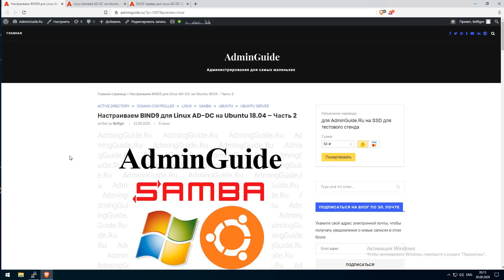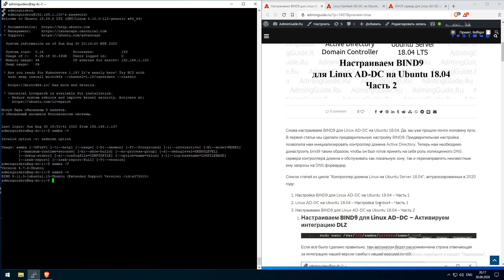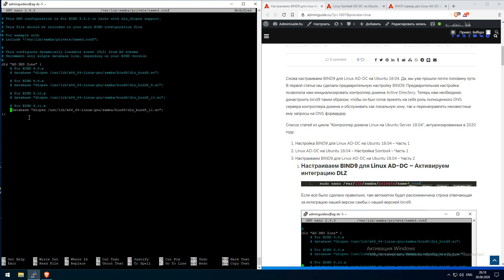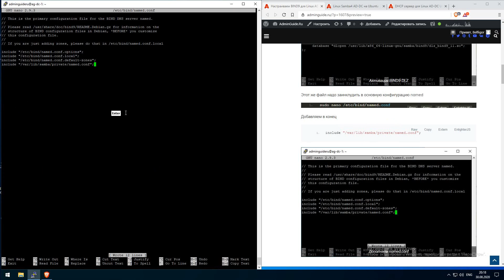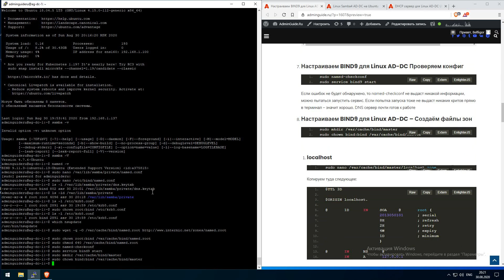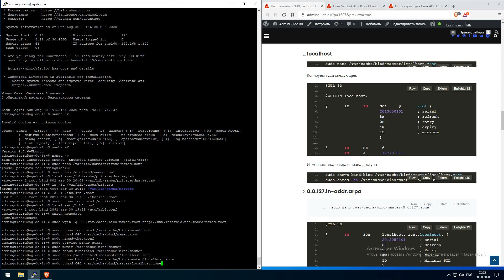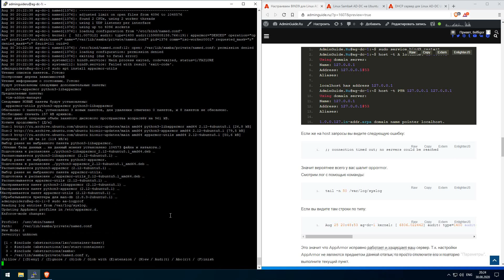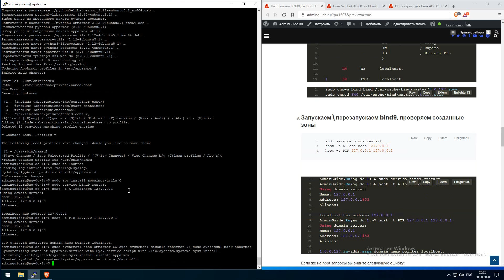Настраиваем BIND9 для Linux AD DC на Ubuntu 18 04 – Часть 2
В текущей серии видеоуроков мы узнаем как создать Linux Active Directory контроллер домена на Ubuntu Server 18.04 в связке с DNS и DHCP серверами. DNS и DHCP сервера будут заниматься поддержкой работы локальной DNS зоны и осуществлять её динамическое обновление, создавая необходимые A записи для устройств, получивший свои настройки от DHCP сервера.

В этом видео мы установим и осуществим донастройку BIND9, для того чтобы подготовить его к выполнению роли доменного ДНС сервера и обслуживанию нашего контроллера домена.

Я читаю лекции в Нетологии, приходите к нам учиться по моей реферальной ссылке
Действует от текущей цены и суммируется с действующими скидками на сайте Нетологии.

Все видео из данного плейлиста вы сможете найти у меня на канале по ссылке:

Статью со всеми необходимыми конфигами по которой снималось видео вы сможете найти по ссылке